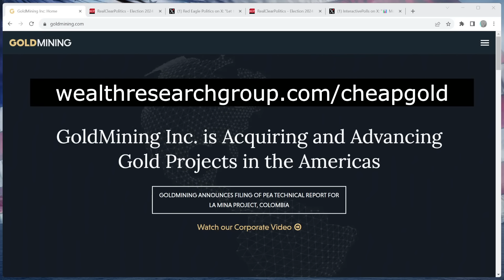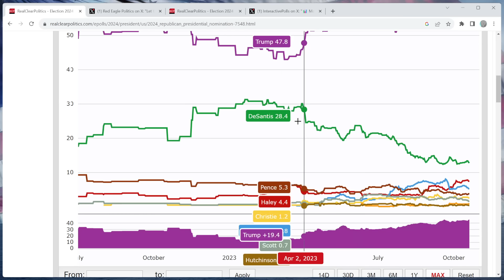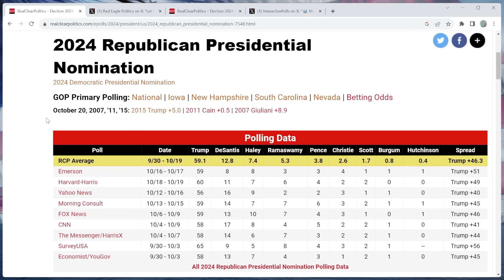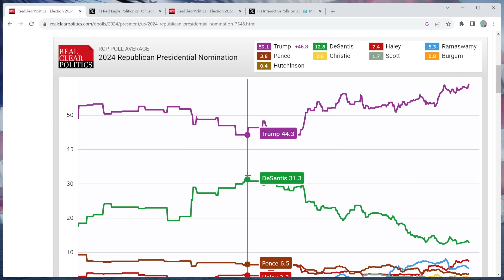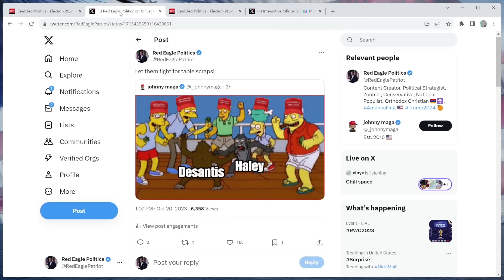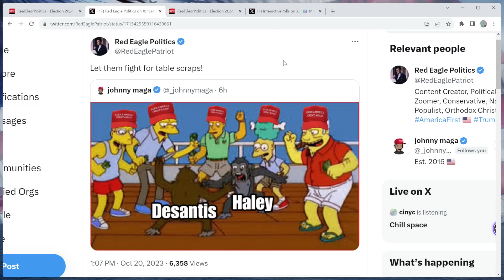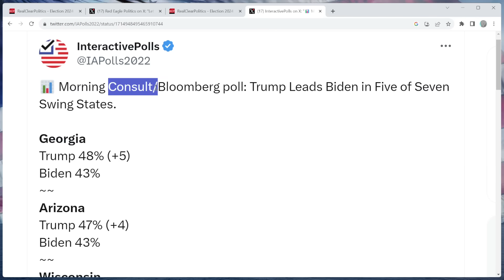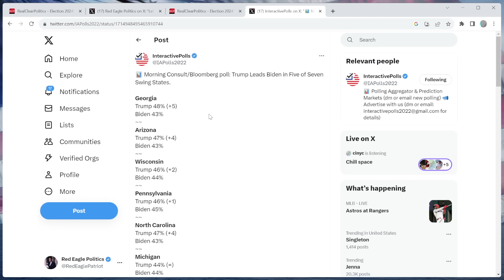NEW RECORD LEAD! - Trump SURGES to NEW HIGH as DeSantis Falls to EIGHT Percent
there's an ENTIRE PRESENTATION, explaining how this company is effectively 80% or 90% more discounted than anything out there. If you're bullish on gold, I urge you to stop everything you're doing and download this carefully-drafted report now!

Donald Trump's lead has yet again surged to a new record high, as he leads Ron DeSantis by 45 in the 2024 GOP Primary aggregate, and upwards of 55 in several polls. More importantly, he also is expanding his lead on Joe Biden, making him the overall favorite for 2024 on all fronts.

0:00 Introduction & Background
2:12 Advertisement
3:23 Primary Polling Analysis
9:34 General Election Polling Analysis
11:11 Additional Analysis & Outro